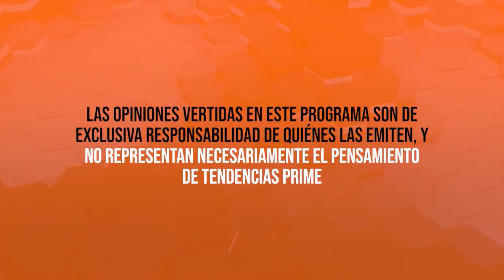Sentido Común 16 de Octubre